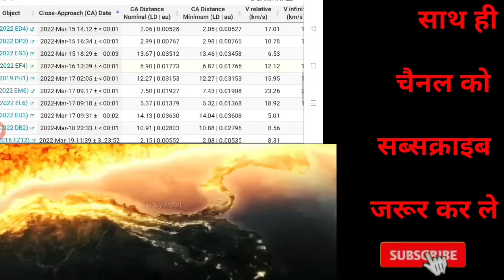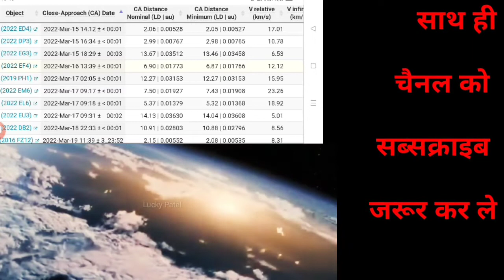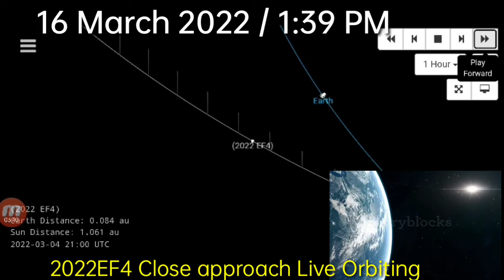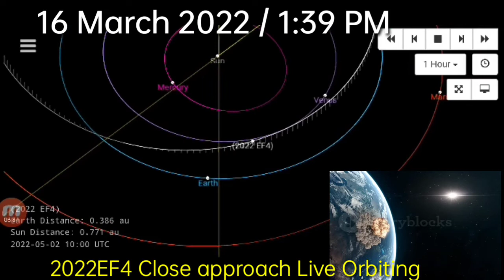2022EF4 Close Approach Today Live Orbiting NEO 2022ef4 Jet propulsion laboratory update